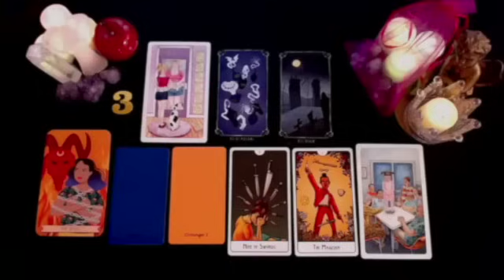AQUARIUS❗️BIG SATURDAY 😱 SOMETHING BIG WILL HAPPEN💌 YOU MUST BE CAREFUL...!🔮 NOVEMBER 2024 TAROT